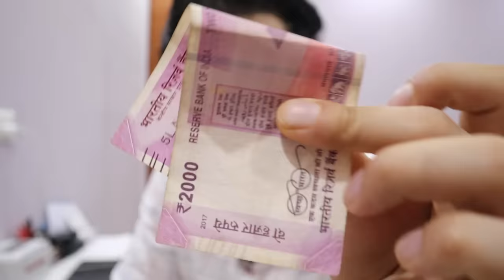1000 at Rajinder Da Dhaba Vs 1000 at ITC Hotel || Budget Food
Order at ITC excluding taxes:
1. Vegetable Spring rolls- Rs 435
2. Tawa Paneer- Rs 465

Order at Rajinder da dhaba excluding taxes:
1. Chicken Satay (2pcs)- Rs 195
2. Galouti Kebabs (4pcs)- Rs 330
3. Chicken Curry (chest pc)- Rs 230
4. Roomali Roti (2pcs)- Rs 30

Happy Eating ♥️